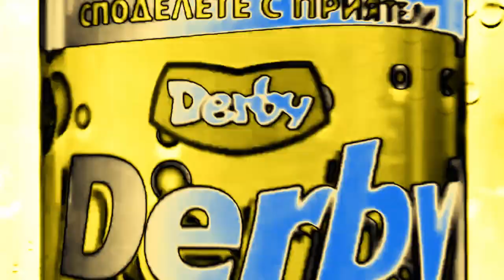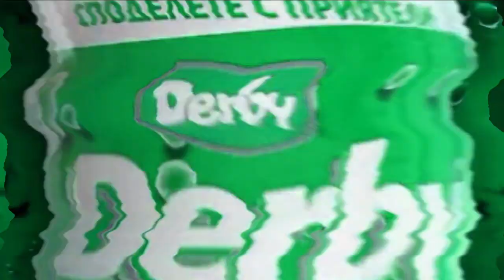Derby Cola (2006) Effects | Inspired By McDonald's McCafe ID (2023) Effects